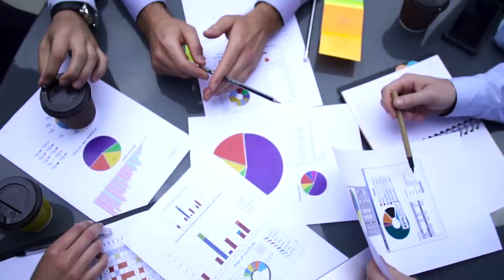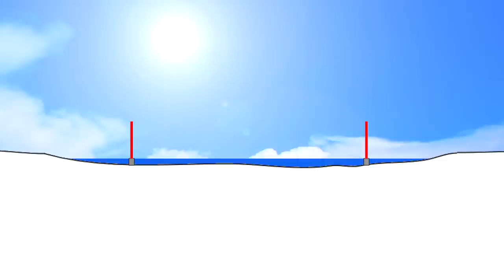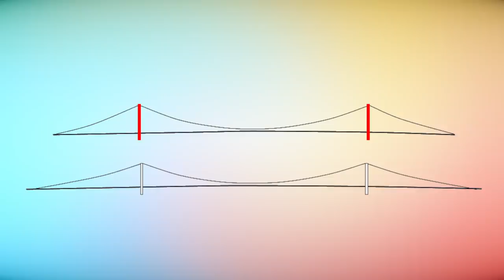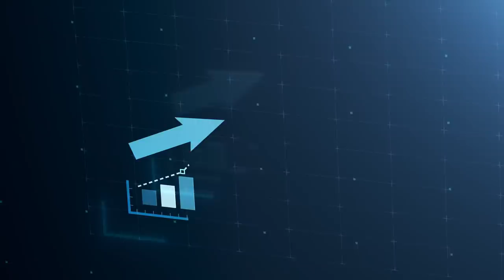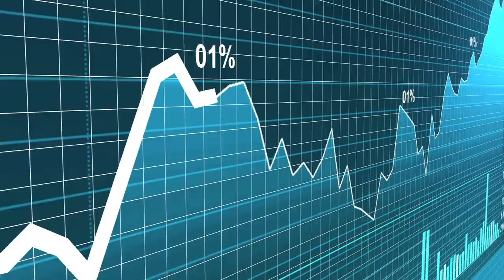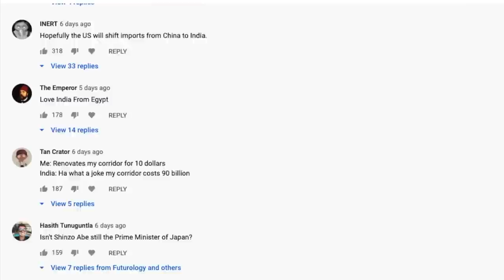Turkey's $5BN Bridge to Europe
Turkey is constructing the Çanakkale 1915 Bridge, the soon to be longest suspension bridge in the world. The Çanakkale 1915 Bridge will connect Asia and Turkey across the Dardanelles strait, a thin passage of water in northwest Turkey. It will be a feat of engineering with many symbolic aspects included in its design. The bridge will be part of the Kınalı-Balıkesir Motorway, a $4.7 billion USD highway connecting Europe and Asia. The Çanakkale 1915 Bridge will have many benefits and few problems. It is currently well-under construction and is planned to open on March 18th, 2022.

Audio
Storyblocks

Graphics
Storyblocks
Google Earth